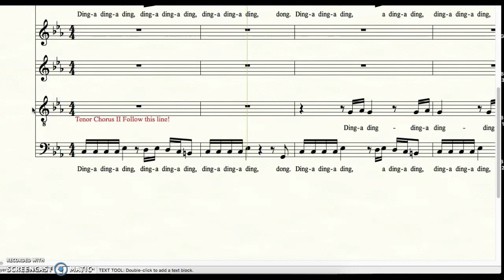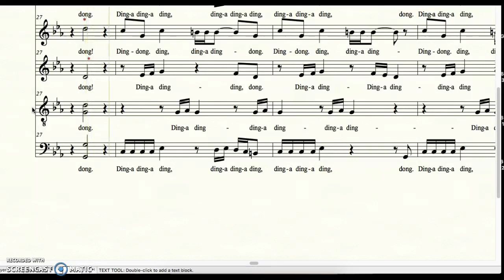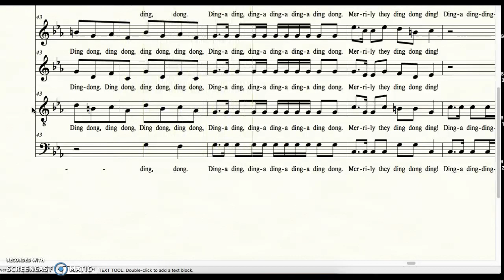Ding-a Ding-a Ding Tenor Chorus II